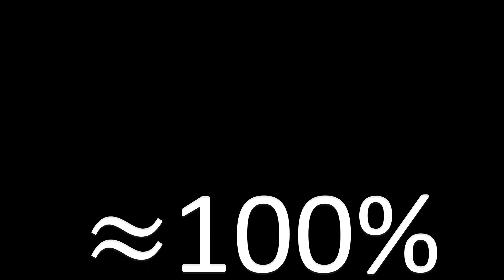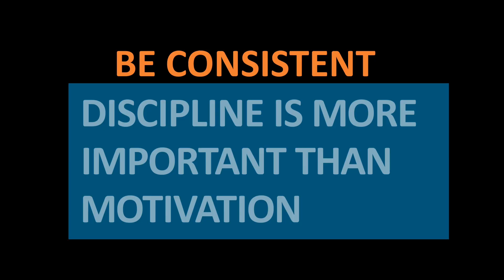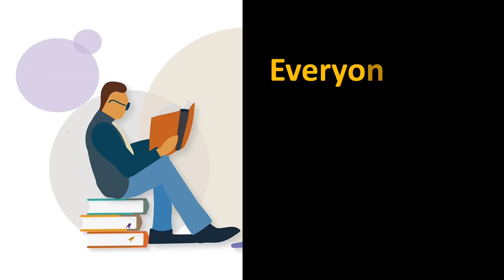selection in JEE Advanced : Probability can be made nearly 100 %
Maximize your chance of getting an IIT seat.
Shashi Bhushan Tiwari (SBT) is offering online courses for JEE 2025, 2026 and 2027.
iOS users can download the Classplus APP by clicking on the below link and login by using organisation code : mvfjio
There are two levels of memebrship - PLATINUM and GOLD.
PLATINUM members are entitled to maximum number of problem videos on this channel.
GOLD members also get exclusive videos which are not available to public.
Link to join:
Shashi Bhushan Tiwari is a famous author and books by him are highly recommended by JEE Toppers.
 Your personal teacher series are a series of 5 books which have excellent coverage of theory and problems. These books have been designed to help a student doing self study. These books are available online on Flipkart , Amazon and Bookscape only. Links to buy these books :